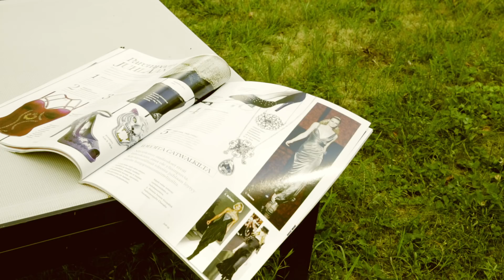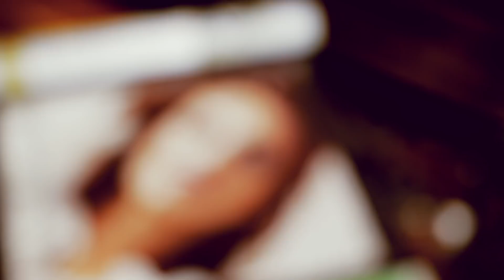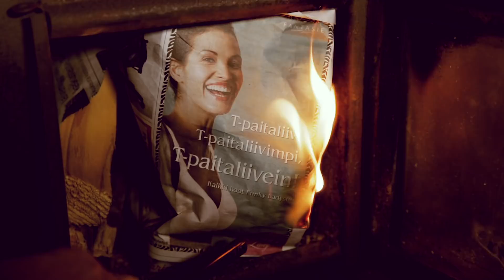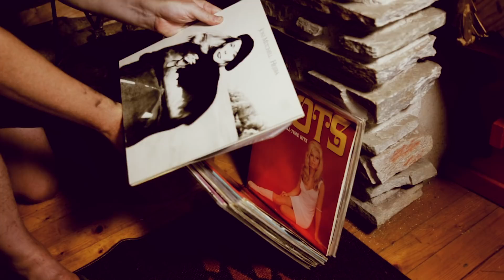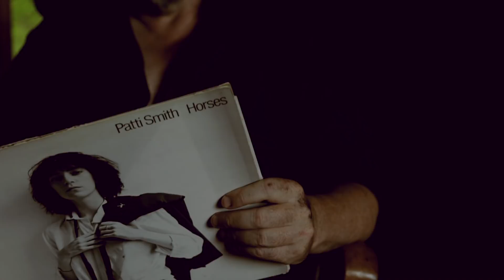Kauko Röyhkä & The Boots: Seksikäs nainen (Official video)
Kauko Röyhkä & The Boots: Maantie
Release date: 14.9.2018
Svart Records / Supersounds
Director: Rikhard Larvanto